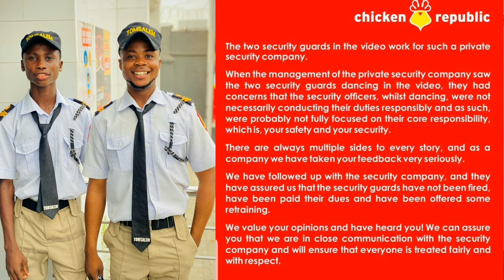Chicken Republic Sacked 2 Security Guys For Dancing On Duty Without Paying Their Monthly Salary.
Now the general overseer of "OPM" Omega Power Ministries just offered them a free scholarship abroad